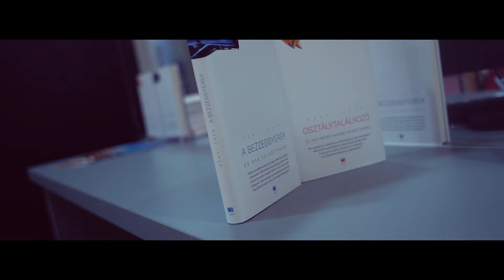A hosszú élet titka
A hosszú élet titka tizenhat története Magyarországon játszódik a huszadik és a huszonegyedik században és egytől egyig rólunk szólnak. Nagyszerűségünkről és kisszerűségeinkről, lágy- és kőszívünkről és arról, hogy hogyan találunk kiutat a legabszurdabb helyzetekből is, miközben gyakran elbukunk a hétköznapok küzdelmeiben.
Katz riporter A hosszú élet titka című előadás bemutatóján járt.